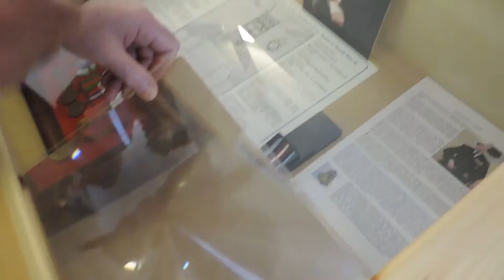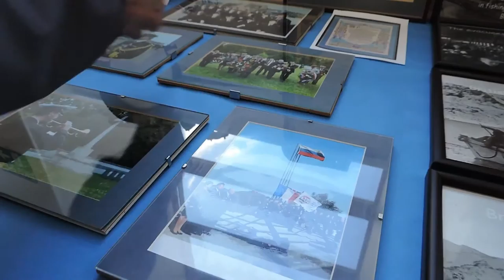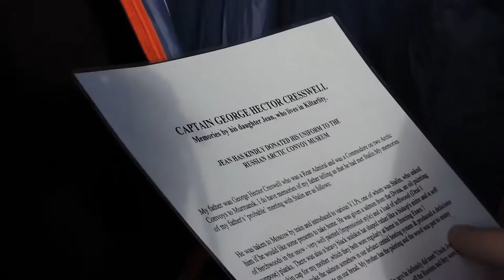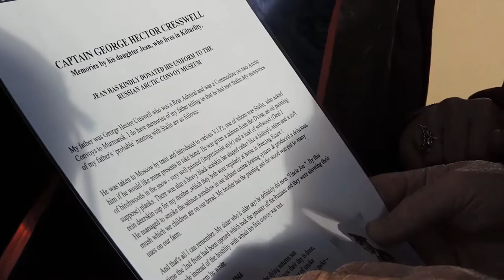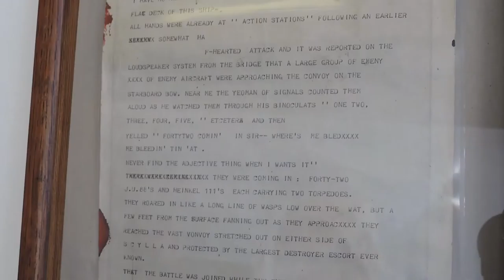Inverasdale School,Russian Arctic Convoys museum project,Scotland,Part 2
Visit of Valentina Golysheva from Archangel, of the Institute of Philology and Intercultural Communications, The Department of English for Humanities Training, who came to Britain to launch her book, "A Flashback to the Russsian Arctic Convoys", on HMS Belfast, on 8th February 2015.    The book is dedicated to her father Georgy Golyshev, 1919-44, senior seaman, motor-mechanic of Northern Naval Fleet in Arkhangelsk, who lost his life at Kara Sea on August 12th 1944 in convoy BD-5.    After the launch, Valentina travelled to Loch Ewe to see where the Convoys left for Archangel.    George Milne, the Chairman of the Russian Arctic Convoys museum project, and also Francis and Mary, members of the project, helped to make the visit most interesting, showing Valentina and Elena Reid, Chairperson of the Highland-Russia Connection Charity, around the area.
For all who are interested in the second world war, and the Russian Arctic Convoys, there is so much to see in the Loch Ewe area, with many buildings very well preserved and unique exhibits to be seen in Inverasdale School, which is open to the public from May until October.   The Arctic Convoys ran from 1941-45, with 811 merchant ships dispatched, 707 of which arrived safely, delivering 7411 aircraft, 4932 anti-tank guns and 5218 tanks, with a loss of 104 ships  and nearly 3000 crew members.   Described by Winston Churchill as "The worst journey in the world" .   The Russian people were grateful for all the assistance received from the brave sailors who undertook these perilous journeys.